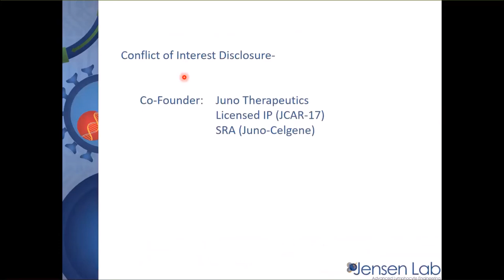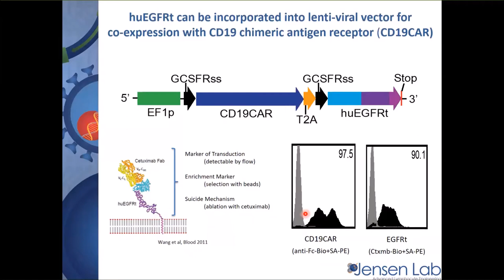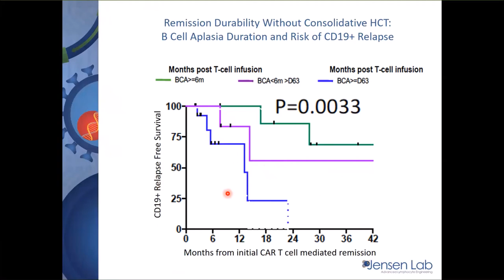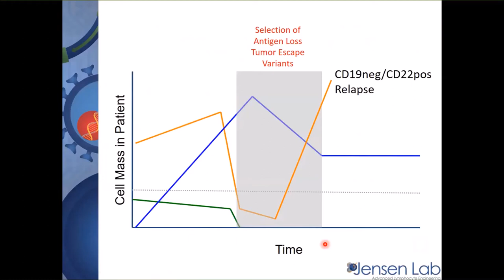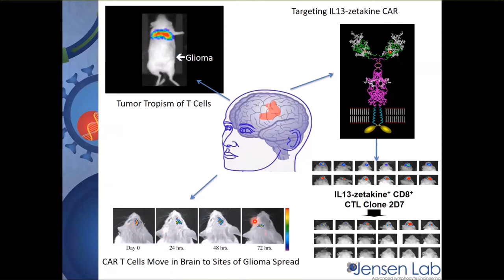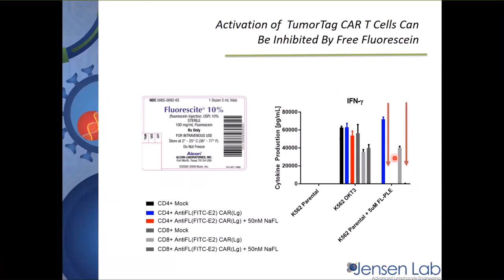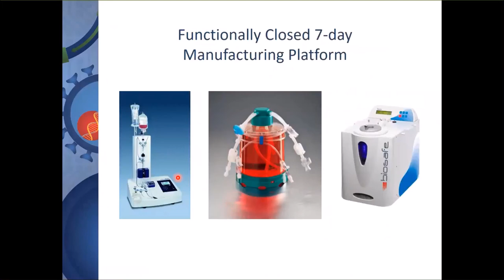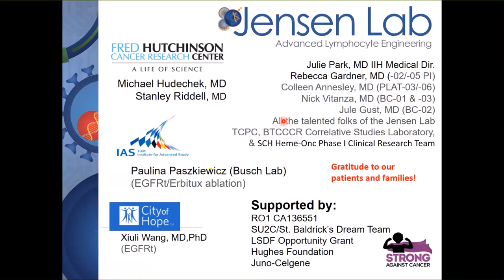April 16, 2019 - Michael C. Jensen, MD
Topic:  Enhancing the Synthetic IQ of CAR T Cells for Cancer Immunotherapy

Speaker:  Michael C. Jensen, MD